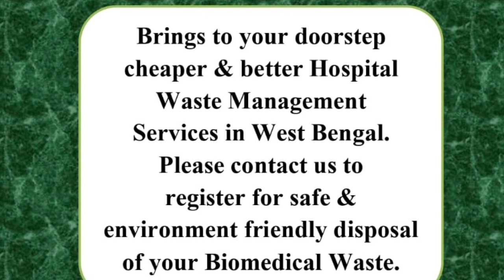(LIVE)দোকানে শাটার ভেঙে দুঃসাহসিক মোবাইল চুরি| MOBILES THEFT BY CRASHING SHUTTER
নিজস্ব প্রতিনিধি, তমলুক: সোমবার পূর্ব মেদিনীপুরের তমলুকে তিনটি দোকানে দুঃসাহসিক চুরির ঘটনা ঘটে। সকালে ঘটনা নজরে আসার পর তমলুক শহর জুড়ে চাঞ্চল্য ছড়ায়। তমলুক জেলা সদরের হাসপাতাল মোড় থেকে বাদামতলার মধ্যে পরপর তিনটি দোকানে শাটার ভেঙে চুরি হয়। তিনটির মধ্যে একটি মোবাইল দোকান,  একটি ঘড়ি দোকান ও একটি ওষুধ দোকান। তিনটি দোকানেই একই ভাবে লোহার রড দিয়ে শাটার ভেঙে চুরি করে চোরেরা। জানা গিয়েছে,  ঘড়ি ও মোবাইল দোকান থেকে কয়েক লক্ষাধিক টাকার জিনিস চুরি করে নিয়ে পালিয়েছে চোরেরা। এই ঘটনায় প্রশ্ন উঠছে নিরাপত্তা নিয়েও।
তবে তমলুকে যে মোবাইল দোকানে শাটার ভেঙে চুরি হয়, সেই দোকানের সিসিটিভি ক্যামেরায় ধরা পড়ল কীভাবে দোকানে শাটার ভেঙে দুষ্কৃতীরা দোকানে ঢুকে বিনা বাধায় প্রচুর মোবাইল চুরি করল। এই ছবি হাতে আসতেই পুলিশ আরো জোরদার তদন্ত শুরু করেছে। তবে এখনো কেউ গ্রেফতার হয়নি চুরি কাণ্ডে। সেই দুঃসাহসিক চুরির লাইভ ভিডিও দেখুন এএনএম নিউজে।